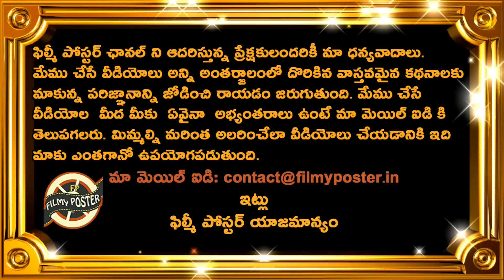Nicholas Pooran Sensational Century|MINY Won By 7 Wickets Against SOR|SOR vs MINY Final Highlights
Nicholas Pooran Sensational Century|MINY Won By 7 Wickets Against SOR|SOR vs MINY Final Highlights|Filmy Poster